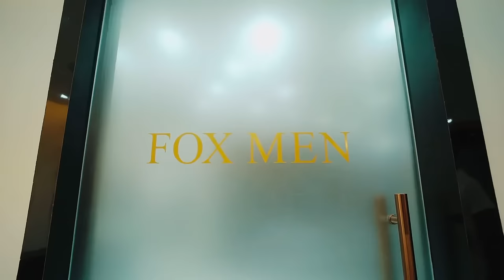Fox - The Luxury Salon | Commercial Video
A recent commercial video we did for @foxtheluxurysalon a recently opened Family salon at Sanatnagar.

Big shoutout to @syedamir_01 @listener.cum.observerr @thegreyfilmer

About Me:
I am a freelance Filmmaker based in Srinagar.